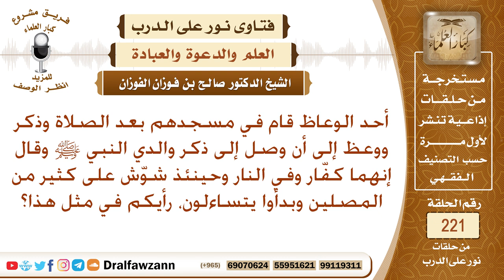والدي النبي صلى الله عليه وسلم هل ماتا كافرين؟ الشيخ صالح الفوزان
نص السؤال: أحد الوعاظ قام في مسجدهم بعد الصلاة وذكر ووعظ إلى أن وصل إلى ذكر والدي النبي ﷺ وقال إنهما كفّار وفي النار وحينئذ شوّش على كثير من المصلين وبدأوا يتساءلون، رأيكم في مثل هذا؟
السيرة الذاتية :
للاشتراك في قناة الشيخ صالح الفوزان

رئيس الفريق
لمشروع كبار العلماء